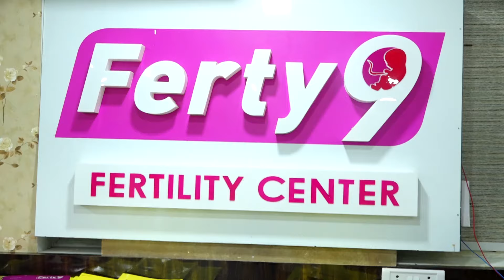ఫోలిక్ యాసిడ్ టాబ్లెట్ ఎప్పుడు వేసుకోవాలి? | Dr. Suma Varsha Fertility Expert | Health Qube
ఫోలిక్ యాసిడ్ టాబ్లెట్ ఎప్పుడు వేసుకోవాలి? How Folic Acid Medicine is used suggested for pregnant ladies is explained in detailed by Dr. Suma Varsha.
Please Contact Immediately...Dr.Suma Varsha Thota,
Masters in Reproductive Medicine-UK
Ferty9 Fertility & Research Centre Vijayawada

Health Qube is a one stop solution for all Health Related Telugu Tips. Videos Are Educational Purpose Exclusive Taken From Famous Doctors Around AP & Telangana Well Known Hospitals.